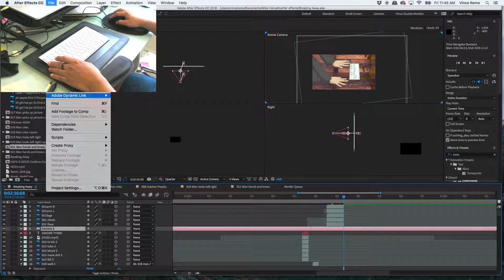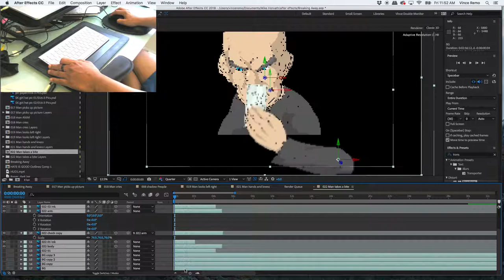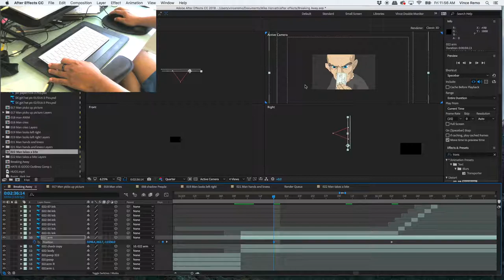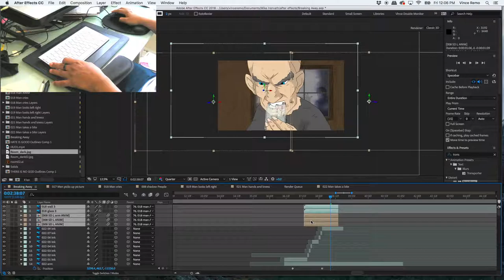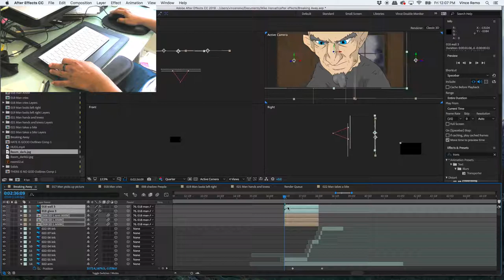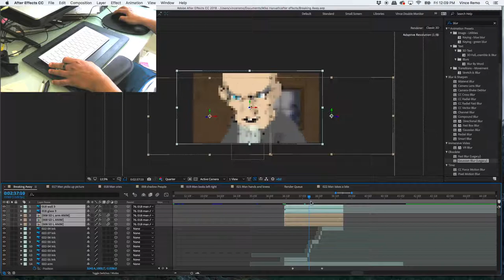Animate with After Effects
Import a frame by frame, Photoshop sequence into After Effects